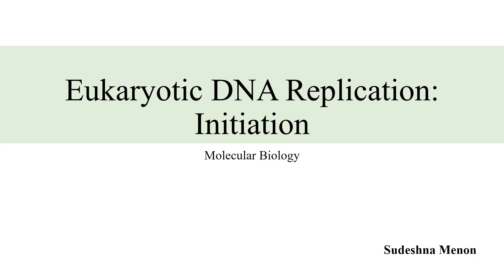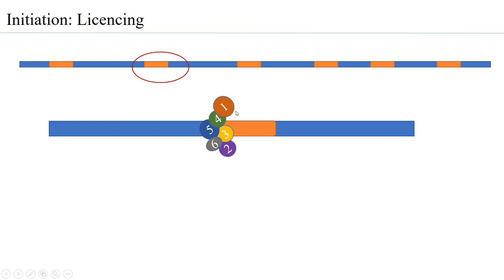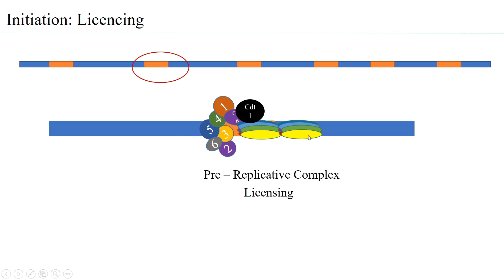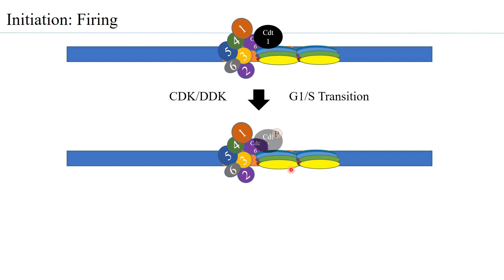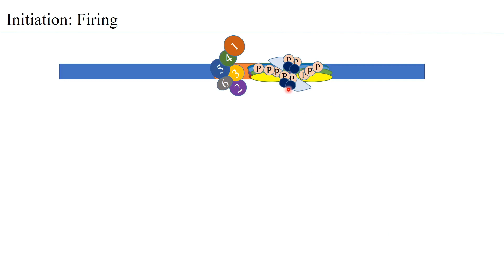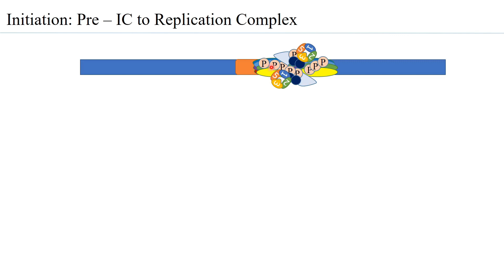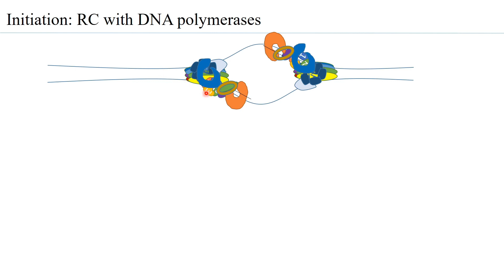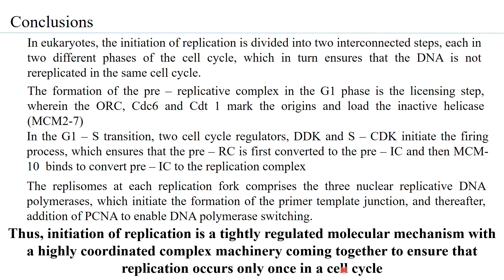Initiation of Eukaryotic Replication